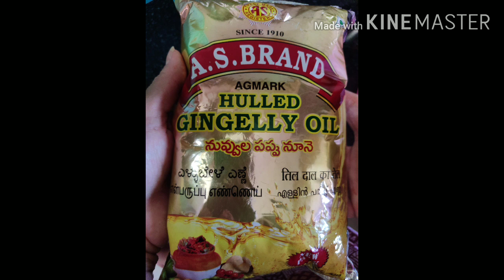How to make Sweet raw mango 🥭 Pickle | Bellam Avakaya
For more videos go through the following links :-